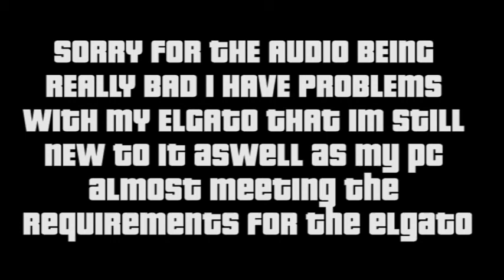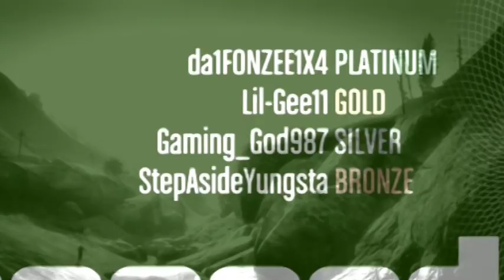GTA 5 Heist - So much Fail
Sorry for the bad quality guys my PC barley meets the required RAM so it looks like its time for an upgrade but you know it can be a pain to record with a PS3